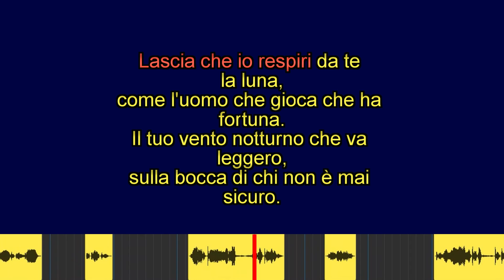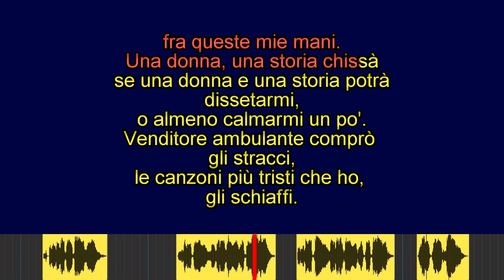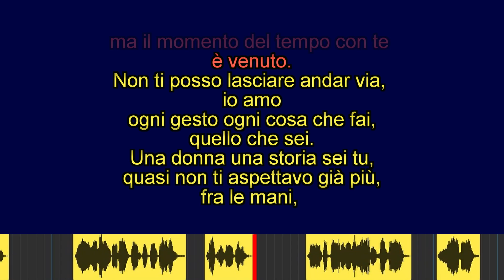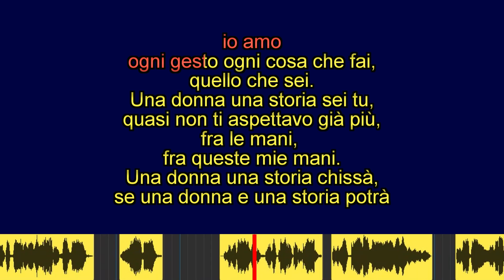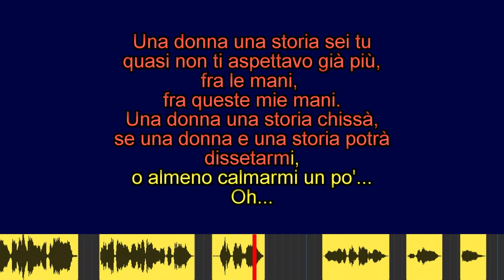UNA DONNA UNA STORIA Walter Foini KARAOKE